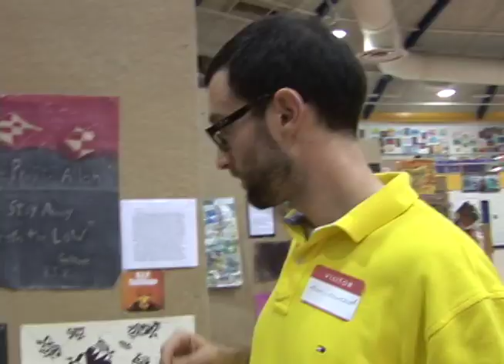Michael Kalmbach & Marcos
Wissahickon Art Show 2011